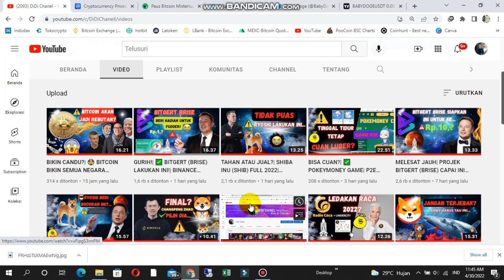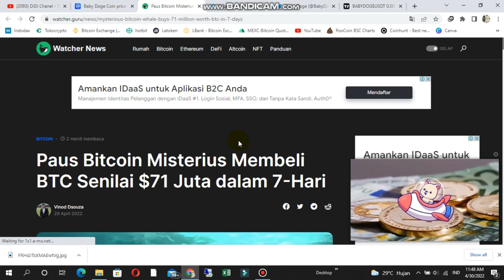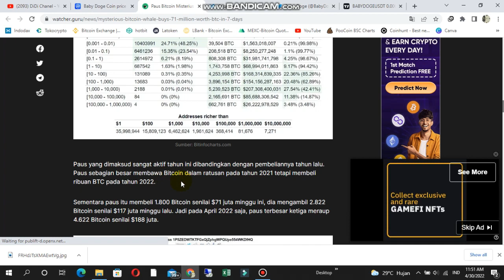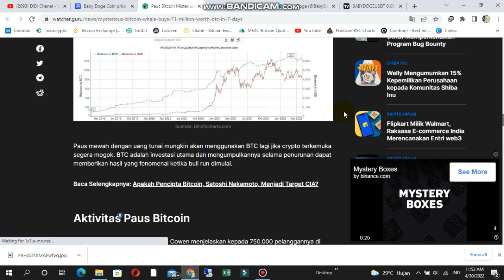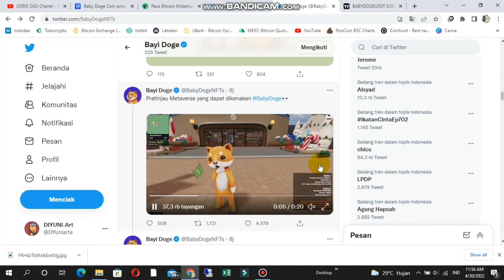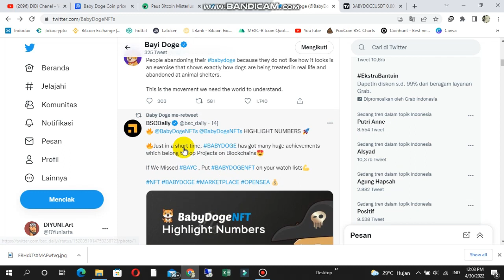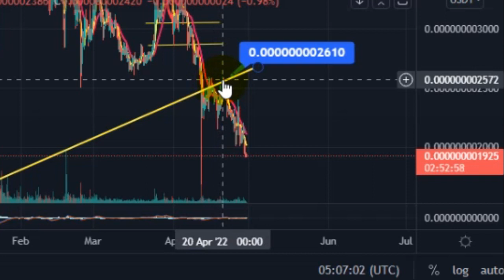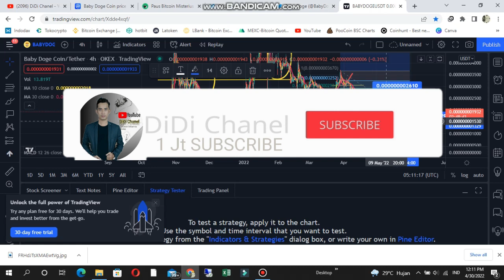MASA SULIT?| BABY DOGE COIN|2022 TETAP LAKUKAN INI...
Oke di kesempatan kali ini   @DiDi Chanel     akan berbagi informasi mengenai  MASA SULIT?| BABY DOGE COIN|2022 TETAP LAKUKAN INI...

- BABY DOGE| 99% CZ BINANCE|UNGKAP INI? | BIKIN ARMY SULTAN 2022?

MASA SULIT?| BABY DOGE COIN|2022 TETAP LAKUKAN INI...,TANDA TANDA BABY DOGE LISTING BINANCE,BABY DOGE BATAL BINANCE,Changpeng Zhao binance,TWETT ELON MUSK,HOLDER BABY DOGE,PREDIKSI HARGA BABY DOGE COIN 2022,COIN MICIN,BITCOIN,METAVERSE,SHIB,SHIBA INU,BURN BABY DOGE,BINANCE,BABY DOGE COIN,ELON MUSK PRODUKSI BABY DOGE COIN,NFTS BABY DOGE COIN,FITUR UNIK BABY DOGE SWAPP,BABY DOGE LISTING BINANCE,BURN BABY DOGE COIN,ELON TWITTER,BABY DOGE COIN UPDATE NEWS